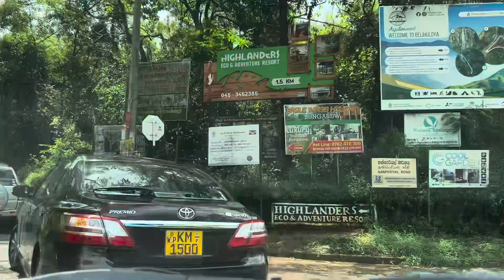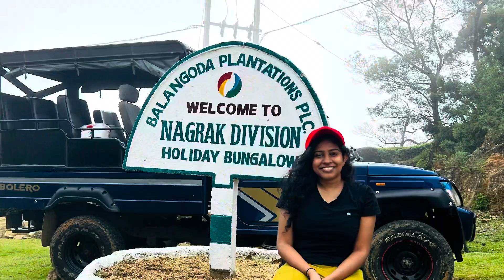Trip To Nagrak Bungalow, Non-perial 🏞️🏕️🌞